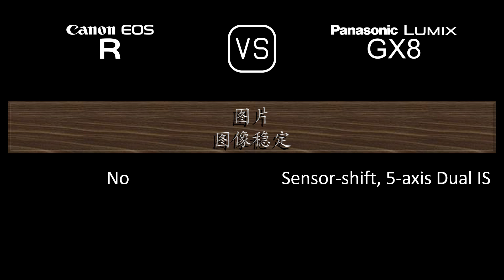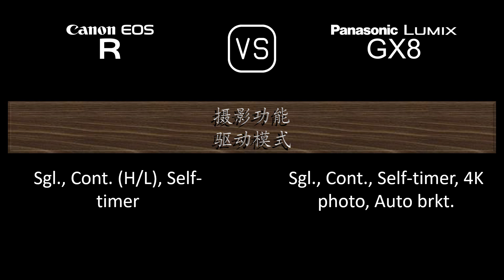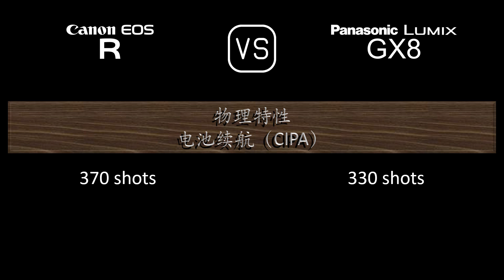Canon EOS R 与 Panasonic Lumix GX8 的规格比较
本视频是 Canon EOS R 与 Panasonic Lumix GX8 的功能概述和规格比较 (comparison of specifications)，希望对您有所启发。感谢您的支持。

00:24 推出
00:32 机身
00:41 传感器
01:05 图片
01:21 光学与对焦
01:50 屏幕
02:10 取景器
02:26 摄影功能
03:27 录像功能
03:43 贮存
03:47 连接性
04:16 物理特性
04:36 杂项